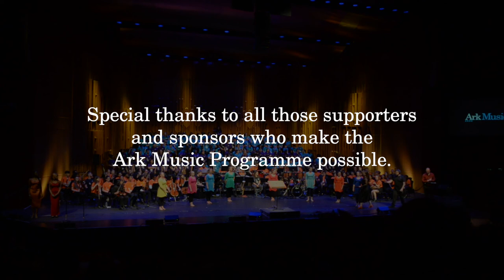Ark Music Gala 2022: A Night of Hope and Celebration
On Monday 27th June 2022, over 600 pupils from 32 Ark Schools joined for 'A Night of Hope & Celebration' at the Barbican Centre, for the 10th Ark Music Gala. With a programme incorporating reflection, joy and community spirit, the event was a culmination of students' hard work from across the year. Check out some of the highlights in this video!